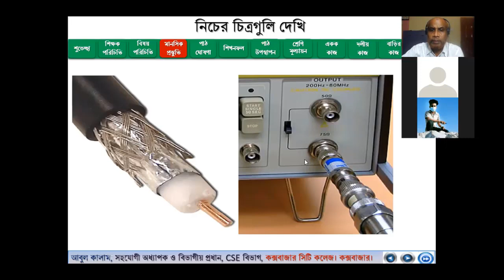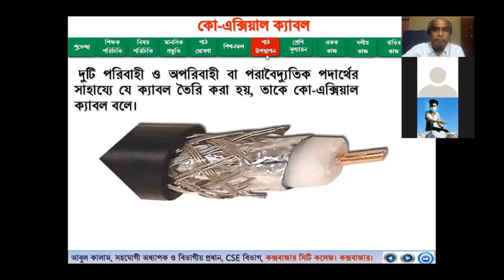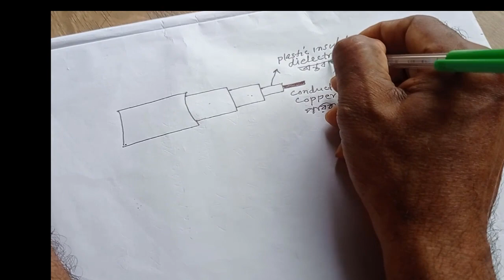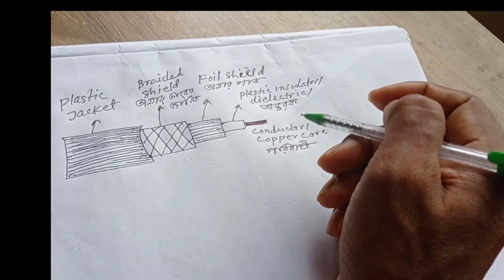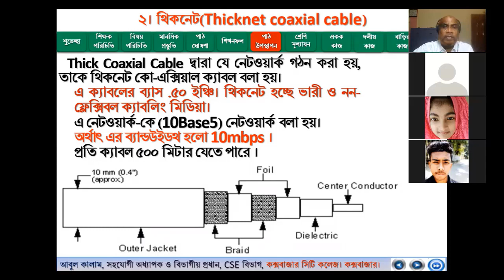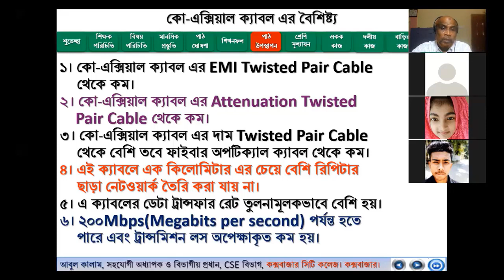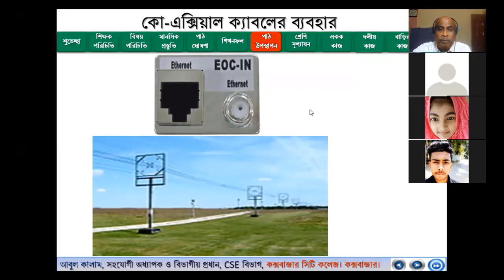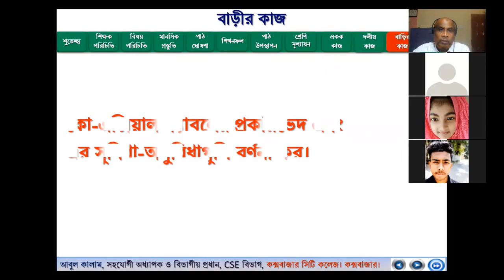2 8 Concept of Coaxial Cable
2-8. Concept of Coaxial Cable: HSC ICT, Chapter-2: Communication System and Networking. Zoom Class, kalam tutorial home, youtube channel, Mathematics, Calculus, differential calculus, integral calculus, digital devices, hsc ict, education, abul kalam, ict;